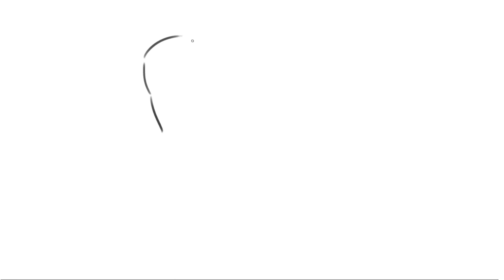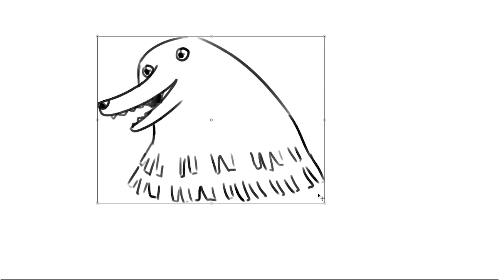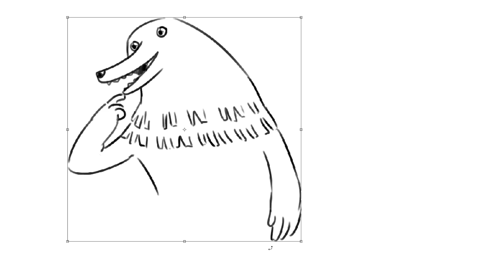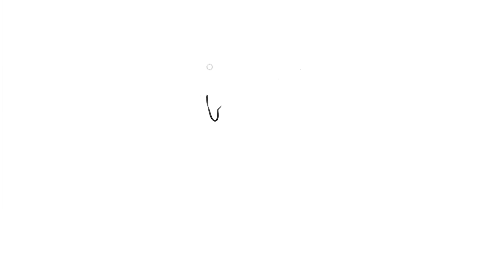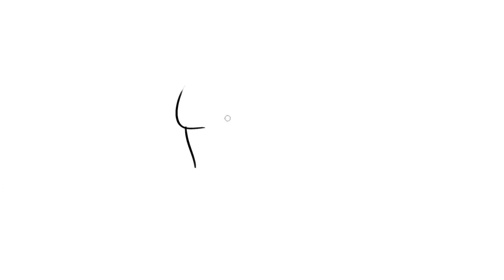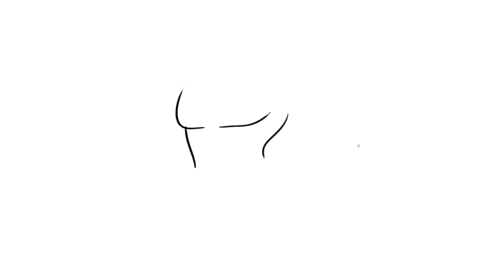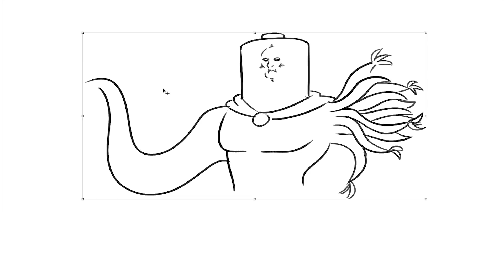Artists Draw Doctor Who Aliens (That They've Never Seen)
DROPOUT.TV: No ads. No censors. Just funny.

Available WORLDWIDE. App available in Canada, New Zealand, Australia and the U.S.
Julia challenges Caldwell, Nathan, and Jacob to draw aliens from Doctor Who on this episode of Drawfee.